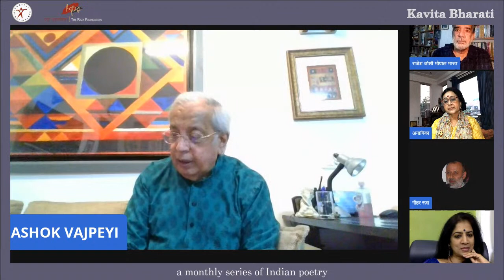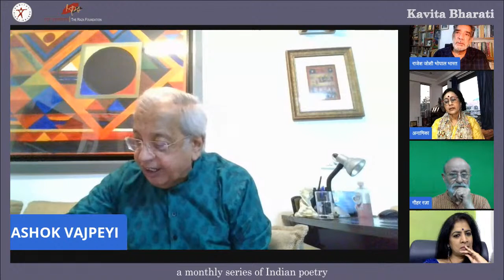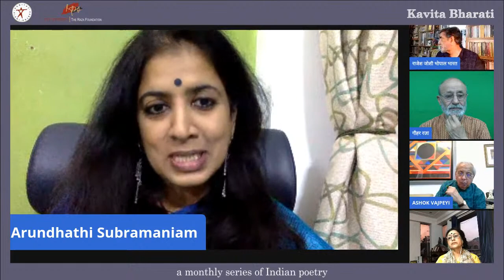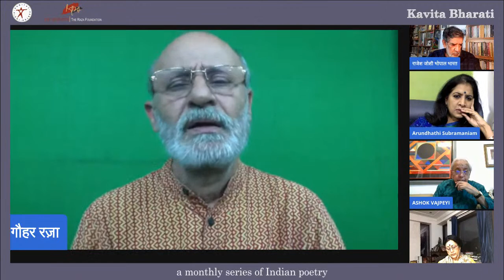Kavita Bharati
India Habitat Centre
cordially invites you to the third evening of

a monthly series of Indian poetry.

Readings by

Anamika (Hindi)    Arundhathi Subramaniam (English )
Rajesh Joshi (Hindi)    Gauhar Raza (Urdu)

on Thursday, October 7, 2021 at 6:00pm at

the Raza Foundation’s online platforms on

Kindly join us.